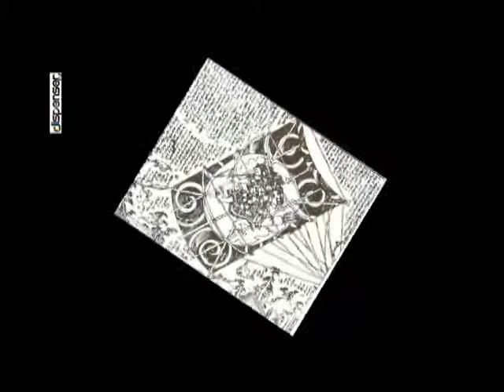Aquiloni e fiori